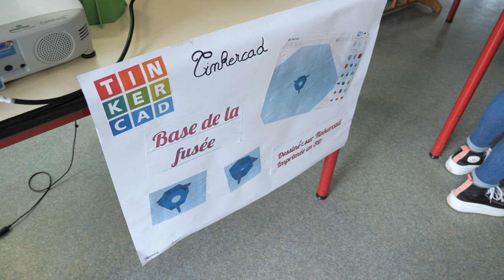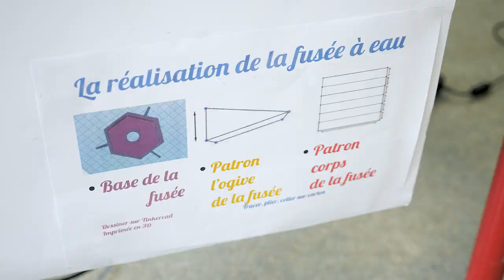Collège Saint Exupéry de Bourges | Fusée à eau et voyage sur la Lune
Comment faire une fusée qui fonctionne avec de l'eau ?
Découvrez la réponse en vidéo.